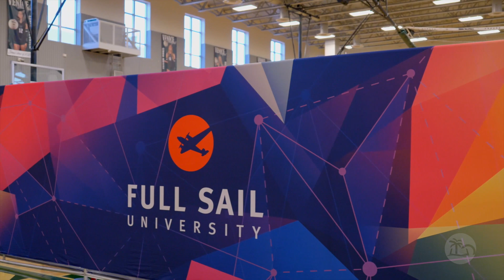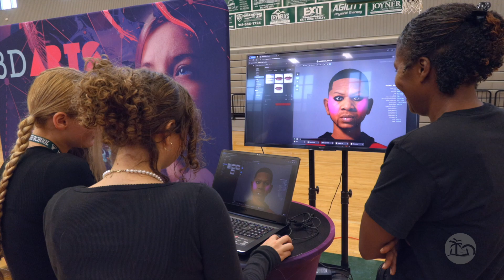TechFest at Venice High | In Our Classrooms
Students at Venice High had the opportunity to get hands-on experience with some emerging technology recently at TechFest. This career exploration offered a glimpse at what's to come as technology careers continue to grow and evolve.